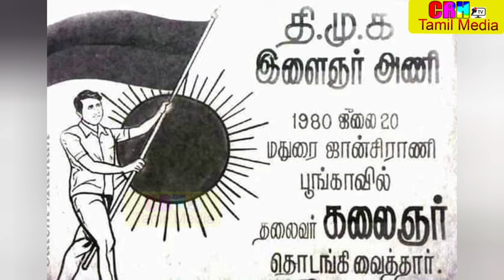திமுக இளைஞர் அணி 44 ஆண்டுகளை நிறைவு செய்து 45 வது ஆண்டில் அடியெடுத்து வைக்கிறது | Udhayanithi Stalin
நாம் ஆற்றிய பணிகள் ஏராளம்! காத்திருக்கும் கடைமைகளும் ஏராளம்!

CRH TAMIL MEDIA YouTube Channel  வலையொளிக்கு நீங்கள் அளித்து வரும் ஆதரவுக்கு நன்றி. எங்கள் காணொளிகள் உடனுக்குடன் உங்களிடம் வந்துசேர கூடுதலாக “BELL ” பொத்தானை சொடுக்கவும். நன்றி!